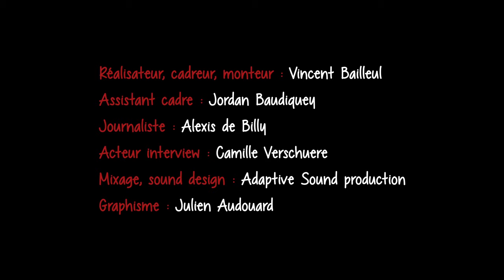Interview Camille Verschuere - Projection PHOBIAS UGC Ciné Cité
Merci à Vincent Bailleul, Jordan Baudiquey et Alexis de Billy d'avoir partager avec nous ce merveilleux moment qu'a été la projection de la Collection Phobias à l'UGC CINÉ LES HALLS.